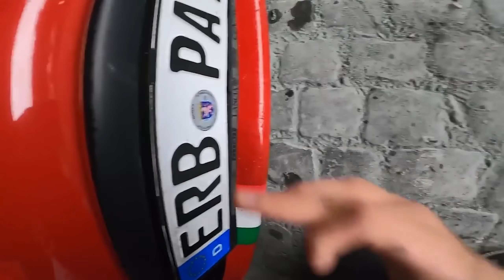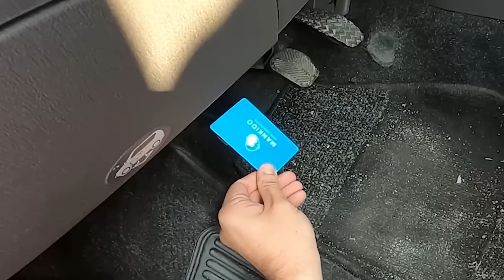Zerstörung ZERSTÖRT mein AUGE... | Zerstörung 4.0